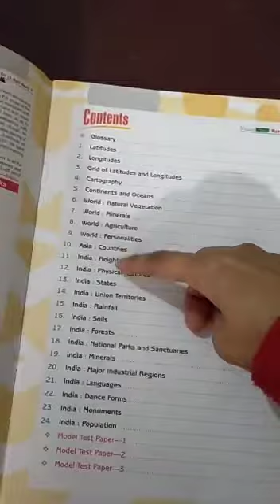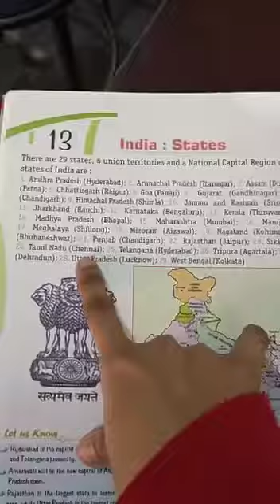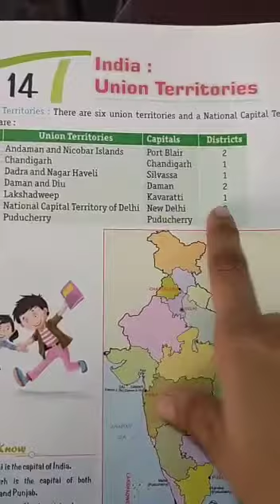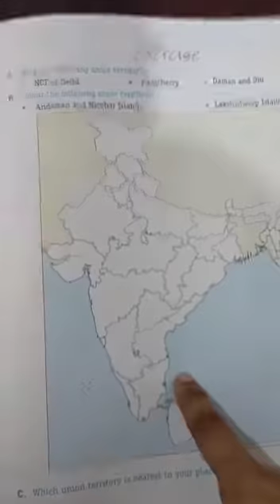Std 5th Sst Map Subteacher Name Mrs Barsha Bhardwaj